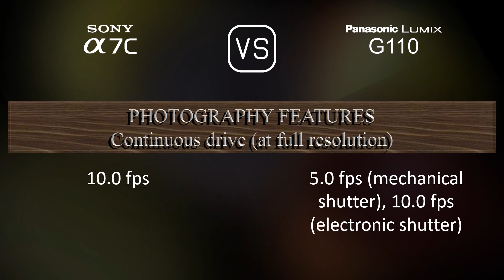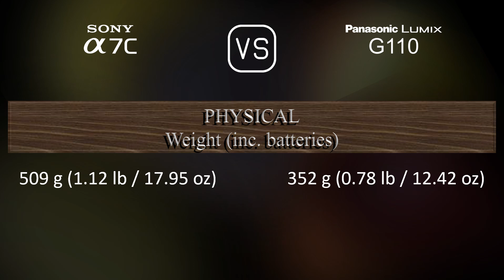Sony A7C vs. Panasonic Lumix G110: A Comparison of Specifications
This video overviews the Sony A7C and the Panasonic Lumix G110 in a parallel comparison of specifications.

00:25 LAUNCH
00:33 BODY
00:40 SENSOR
01:01 IMAGE
01:16 OPTICS & FOCUS
01:41 SCREEN
01:58 VIEWFINDER
02:13 PHOTOGRAPHY FEATURES
03:06 VIDEOGRAPHY FEATURES
03:20 STORAGE
03:24 CONNECTIVITY
03:49 PHYSICAL
04:07 MISC